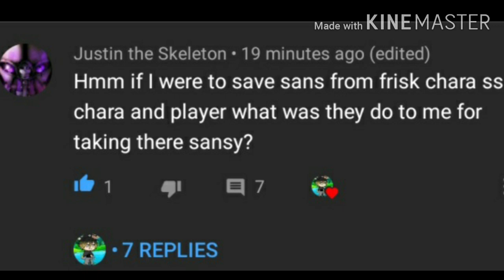QnA for sans girls :)